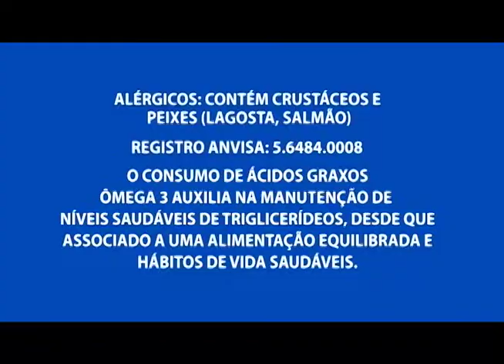"Na Minha Casa, Agora": ação é feita na Compensa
04º BLOCO AGORA 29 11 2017 - "Na Minha Casa, Agora": ação é feita na Compensa